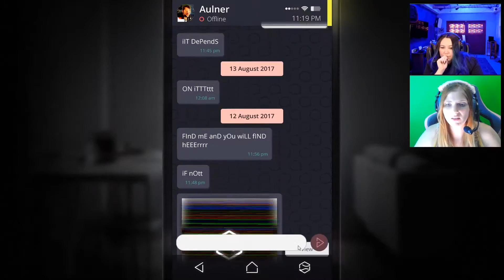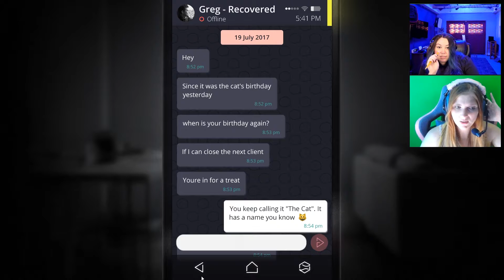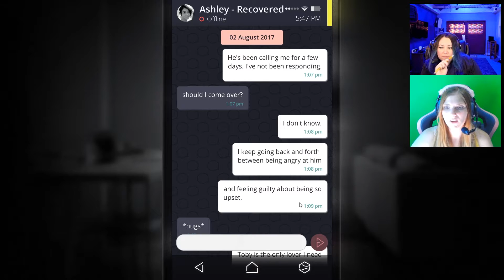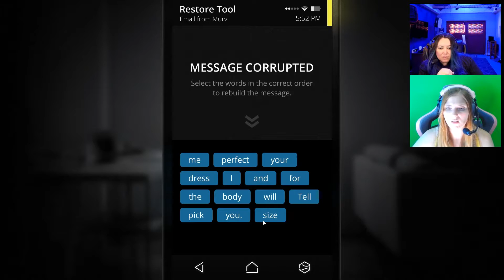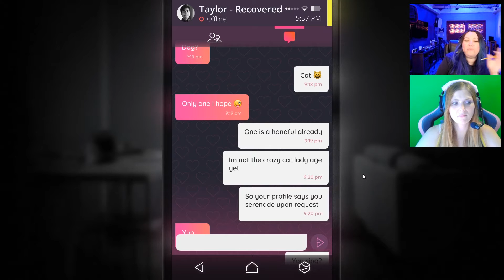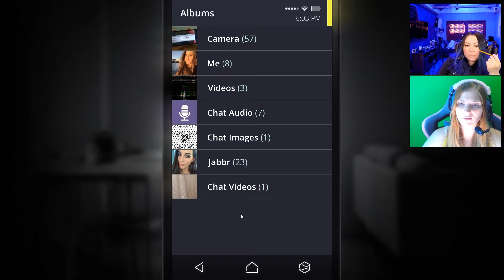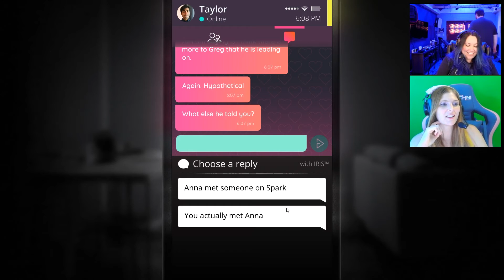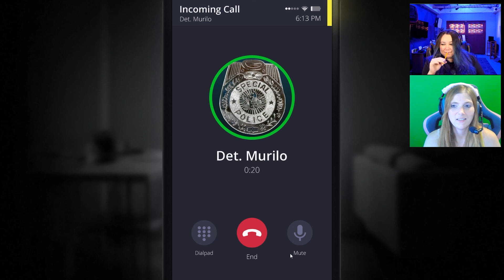Greg The Cheat - Simulacra #5 [Ladies Night: Co-Optails!]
It's Ladies night and we're here for some FMV spoops! We had so much fun in sequel that we're checking out the first Simulacra! Anna may have gone missing but her phone hasn't. We gotta figure out what happened to her while navigating an angry ex, a horny tinder date, and her best friend.

► Are you liking our Co-Optails series? You can watch us play these games live on Sundays 12PM PST over